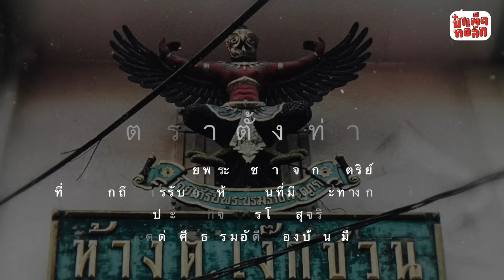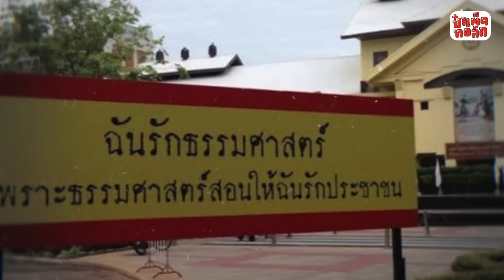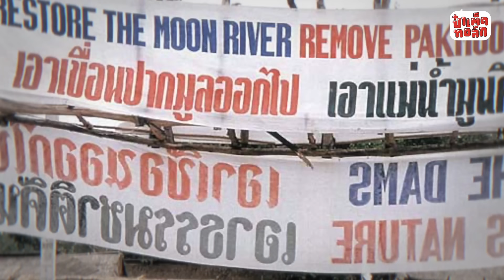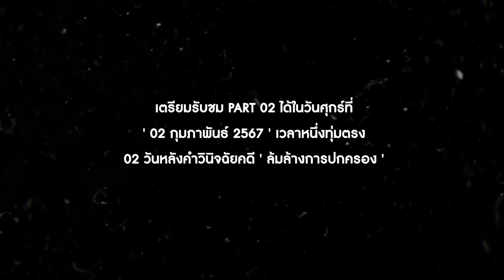(PART 1) 'ราก' ของ ธนาธร จึงรุ่งเรืองกิจ | THE ROOT OF THANATHORN | ป๋าเต็ดทอล์ก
PART 1
' ราก '
ของ ' ธนาธร จึงรุ่งเรืองกิจ '

ย้อนกลับไปในวัยเด็ก
เรื่องราวของ 'ปมด้อย'
ที่อาจเป็นเรื่อง 'น่าอิจฉา'
ของใครอีกหลายต่อหลายคน

สู่วันที่เกิดการเปลี่ยนแปลง
ทำให้เขาต้องเดินเข้าหาดินแดน
ที่ตัวเองปฎิเสธตลอดทั้งชีวิต

ก่อนจะเรียนรู้ หกล้ม และโอบรับ
กลายเป็น 'จุดเริ่มต้น' ของการเปลี่ยนแปลง
ครั้งสำคัญต่อประเทศอย่างในปัจจุบัน

พาร์ทแรกของบทสนทนา
ระหว่างผมและคุณธนาธร
พร้อมให้ทุกท่านรับชมแล้ว

0:00 Highlight
1:33 จุดเริ่มต้นความสัมพันธ์ระหว่าง ‘ธนาธรและปิยบุตร’
3:33 เทหน้าตัก..เพื่อจุดเริ่มต้นของ ‘อนาคตใหม่’
5:27 ‘ครอบครัว’ มุมที่ไม่ค่อยได้เห็นของธนาธร
8:09 ธนาธรโตมาในครอบครัวที่มีแค่ 1% ในประเทศ ?
10:32 ‘ตราตั้งท่า’ สิ่งที่พิสูจน์การยอมรับจากสังคม
12:20 วัยมัธยม ความยุติธรรม และเสียงดนตรี
15:04 ‘เตรียมอุดม’ สังคมใหม่ที่ทำให้รู้สึกอายที่เป็นคนรวย
18:03 ธรรมศาสตร์พื้นที่จุดประกายมุมมองทางการเมือง
19:55 ‘สมัชชาคนจน’ กับภาพแรกในฐานะผู้ชุมนุม
23:21 ธนาธรในเวลาที่ปฎิเสธการเมือง
24:29 วันที่ต้องละทิ้งฝันและกลับเข้าสู่ระบบทุนนิยมด้วยสายตาของนักกิจกรรม
28:25 โอกาสแห่งการเรียนรู้ในวัย 23
32:55 บทเรียนจากความไร้เดียงสาทางธุรกิจ
40:45 ความกล้าเสี่ยงที่ทำให้บริษัทไปได้ไกล
43:19 ช่วงเวลาที่ประสบความสำเร็จในทุก ๆ ด้าน...แต่กลับไม่มีความสุข